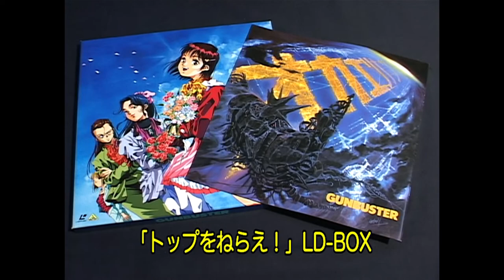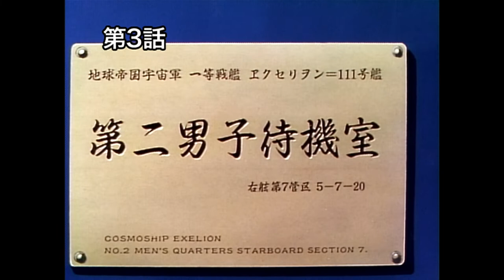Gunbuster | GUNBUSTER PERFECT GUIDE - Noriko Hidaka, Rei Sakuma, Maria Kawamura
Interview with Noriko Hidaka (voice of Noriko Takaya), Rei Sakuma (voice of Kazumi Amano) and Maria Kawamura (voice of Jung Freud).